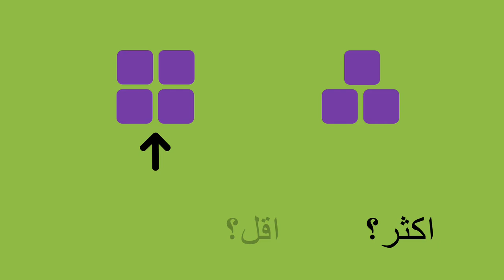اكثر ، اقل، و مساوات - More, Less, and Equal (Arabic)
تستطيعي مساعدة الولد تعلم الأقل، الأكثر، والمساوات باستخدام هذه الطريقة في الرياضيات.

العلم للحياة هي حركة عالمية مكونة من أشخاص تشارك المعرفة لتحسين علم أطفالنا و خلق أمل في العالم.

Arabic translation and narration by Janane Zayat.